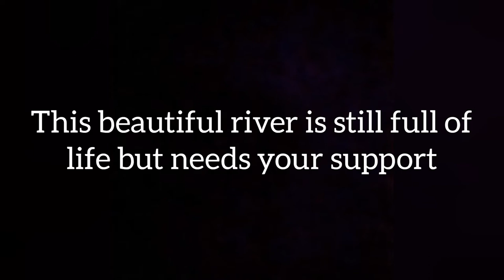Liffey Salmon footage 2022, check gofundme of Liffey Salmon Project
A few shots of salmon from the lower Liffey, Dublin in 2022
River is still alive but needs YOU!